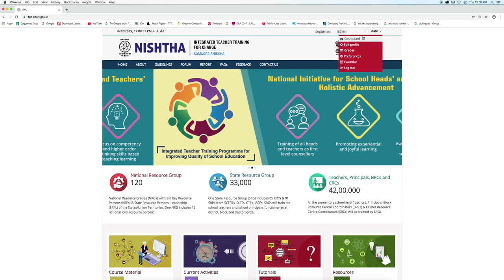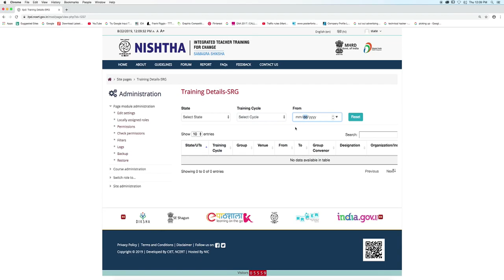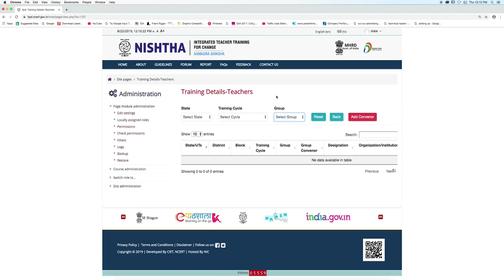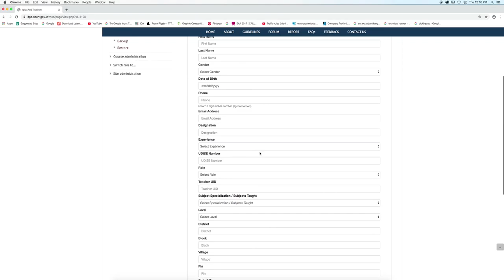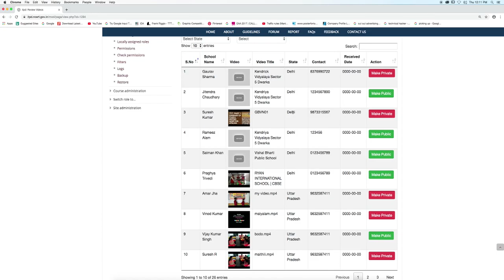How State Admin can access Dashboard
In this tutorial we will learn How State Admin can  access Dashboard.